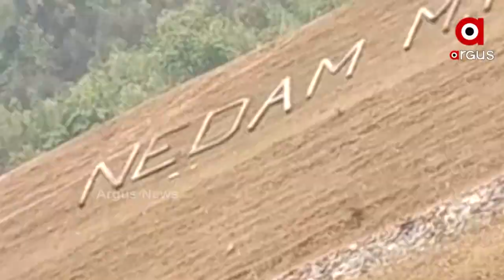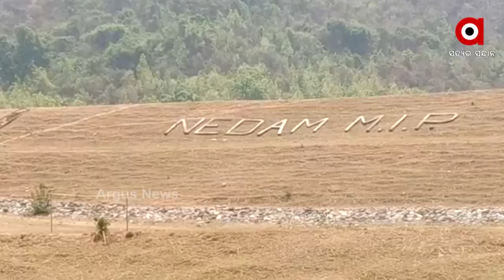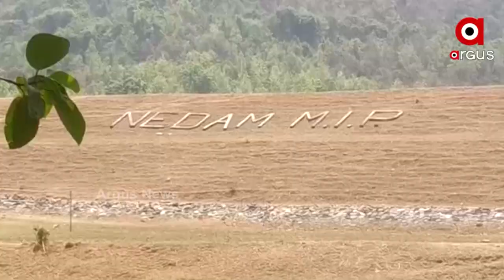କୋଟି କୋଟି ଟଙ୍କାରେ ନିର୍ମିତ ନେଦାମ ଡ୍ୟାମ ଚାଷୀଙ୍କ ପାଇଁ ସାଜିଛି କାଳ...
କିଛି ଅସାଧୁ ଅଧିକାରୀଙ୍କ ମଧୁଚନ୍ଦ୍ରିକା ଯୋଗୁଁ ଜିଲ୍ଲା ସ୍ତରରେ ନିମ୍ନମାନର ପ୍ରକଳ୍ପ କାର୍ଯ୍ୟ ତିଆରି ହେଉଥିବା ଅଭଯୋଗ କରିଛନ୍ତି ଗ୍ରାମବାସୀ...ଏପରି ଘଟଣା ଦେଖିବାକୁ ମିଳିଛି ବାଙ୍ଗିରିପୋଷି ବ୍ଲକ ଶୋରିଷପାଳ ପଂଚାଯତରେ.